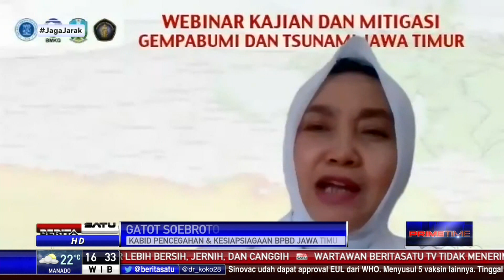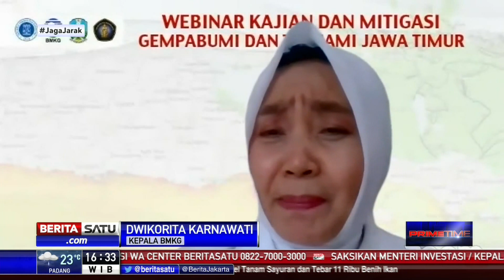BMKG: Jawa Timur Berpotensi Gempa Magnitudo 8,7 dan Tsunami 30 Meter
BMKG minta Pemerintah Daerah khususnya di wilayah Jawa Timur meningkatkan kesiapsiagaan menghadapi bencana. Sebab berdasarkan penelitian dan pemodelan yang dilakukan BMK, wilayah Jawa Timur menyimpan potensi bencana gempa bumi dan menimbulkan tsunami yang cukup besar. BMKG menegaskan ada scenario terburuk terjadinya gempa bumi magnitude 8,7 dengan tsunami setinggi 30 meter. Namun BMKG menjelaskan, hingga kini belum ada alat yang bisa memprediksi pasti datangnya bencana tersebut.